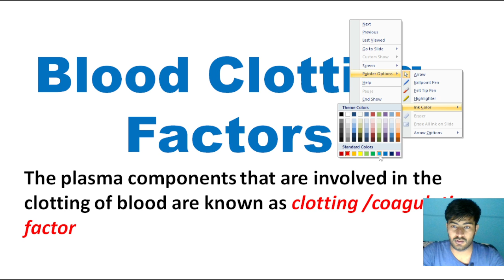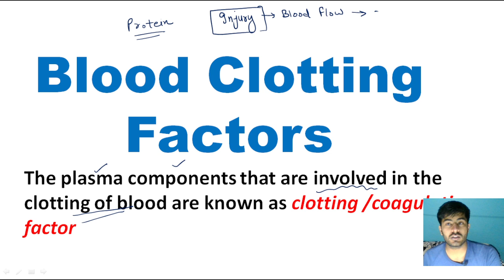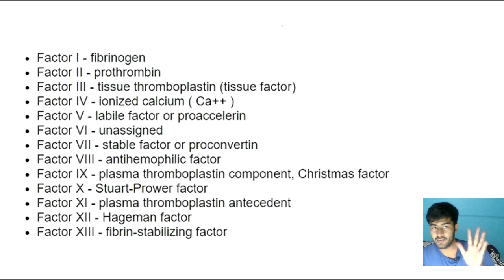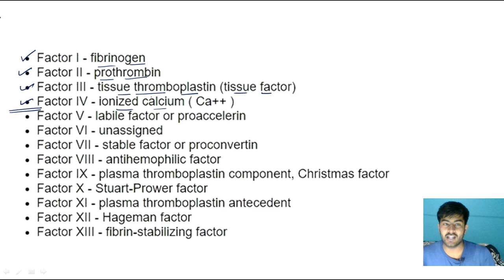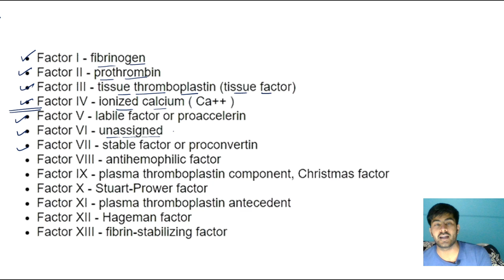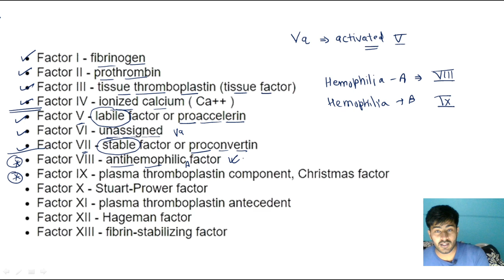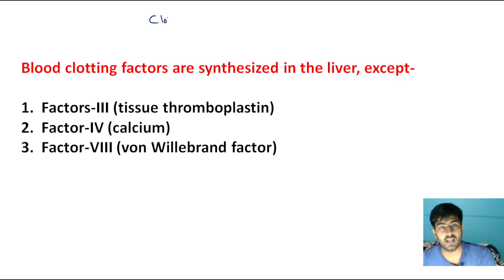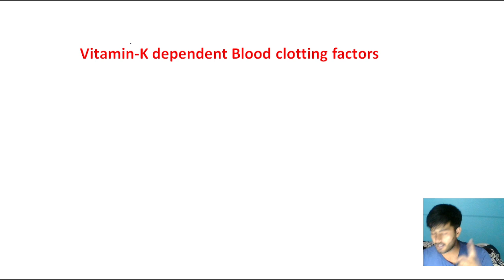Blood clotting Factors target_mlt safdurjung dsssb aiims #2023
Blood clotting Factors target_mlt safdurjung dsssb aiims #2023 lab technician classes